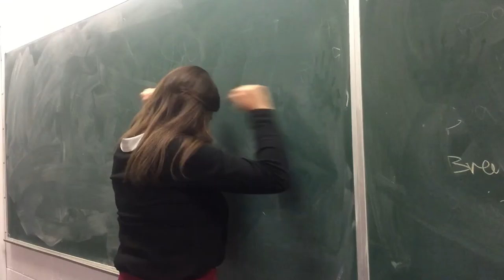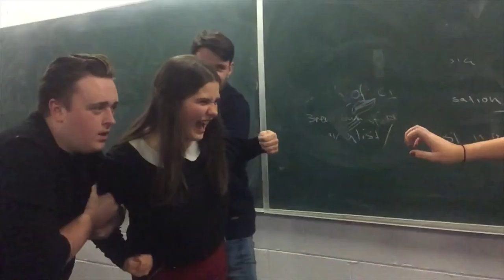DCUtv24 Competition | Round One | Group (M)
Group (M) ~ 'Snickers'.
Round One of the Backstage Video Competition.

Love DCUtv24? Love MPS!